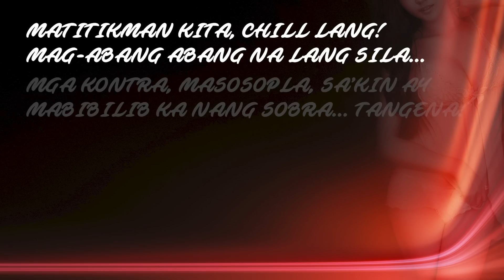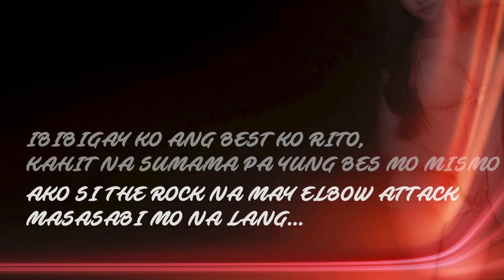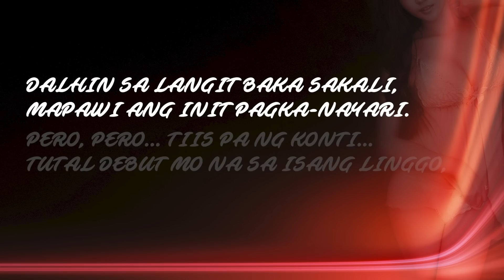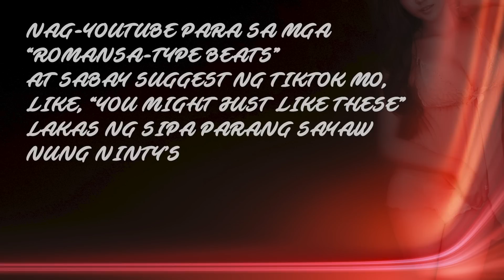MATITIKMAN DIN KITA [Official Audio] - SKWAT (Dello/Santo/Zikk) - Beat by DJ Monjhay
Title: Matitikman Din Kita
Artist: SKWAT (Dello / Santo / Zikk)
Beat by DJ Monjhay
Thanks to Ayen for additional vocals.